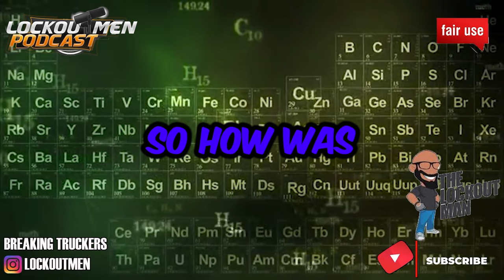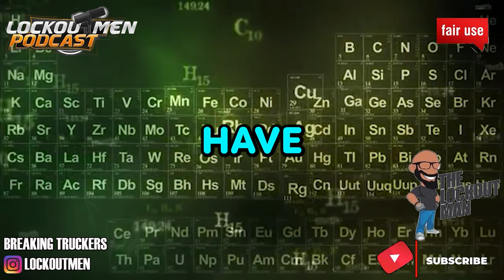TMC Fired Black Male CDL Holder For Having Dreadlocks @TMC_Transportation| The Lockoutmen Podcast 🎙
In Today’s Episode: Trucking Company TMC Transportation Termination  Sparks Debate: Hair Safety or Racial Bias?
Drew Harvey termination at TMC Transportation over his dreadlocks raises questions about workplace safety regulations and potential racial discrimination. Lets Dive deeper to understand the controversy debate. Thoughts?